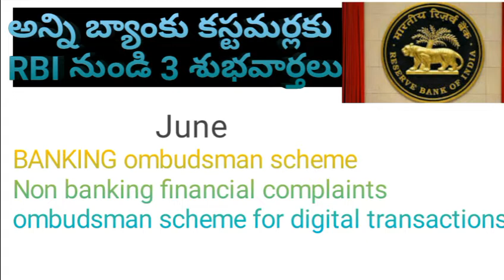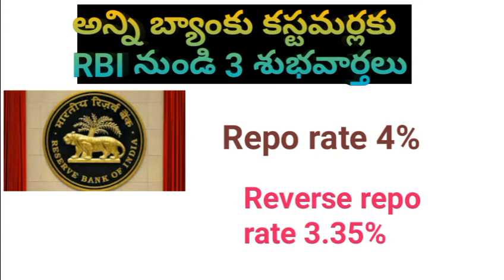బ్యాంకు ఖాతాదారులకు RBI నుండి తీపి కబురు